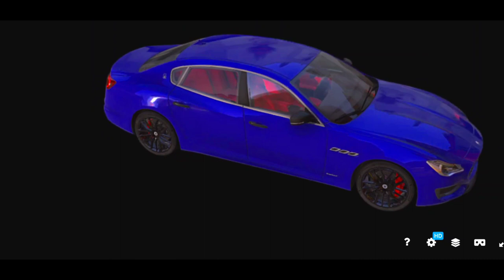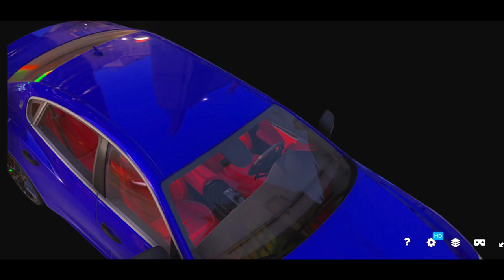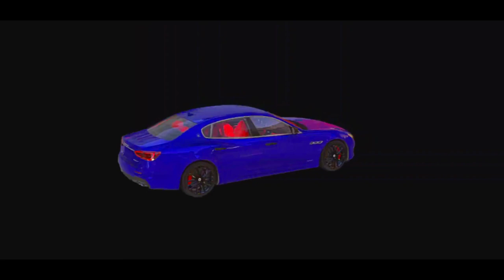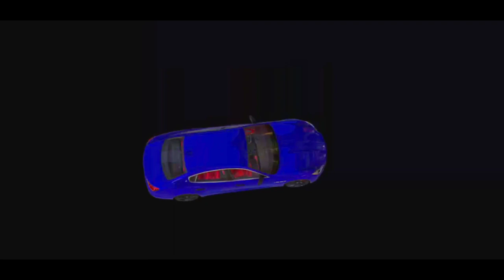BUY A NEW CAR IN CAR SIMULATOR 2 ANDROID GAME PLAY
car simulator 2 comparison
car simulator 2 vs best game ever car simulator 2 vs new car game best car game in mobile. Car Simulator 2 no new update in India Car Simulator 2 car simulator 2 new car
car simulator 2 vs best mobile
car simulator 2 vs car Mobile game
car simulator 2 New Update full Gameplay
car simulator 2 New car update car
simulator 2 vs new cars game
car simulator 2 vs new car game in mobile
Car Simulator 2 may update only for Russia
Car simulator 2 Update only in Russia Car Simulator 2 Update do not cam in India
car simulator 2 video
car simulator 2 update car simulator 2 how to Download New update
car simulator 2 New update download
car simulator 2 all cars car simulator 2 android
car simulator 2 secrets
car simulator 2 lamborghini
Car Simulator 2 Bike release for new update car simulator 2 update gameplay
car simulator 2 comparison car simulator 2 vs new cars game car simulator 2 vs new car game in mobile Car Simulator 2 Update do not cam in India car simulator 2 how to Download New update
car simulator 2 vs best game ever
car simulator 2 vs car Mobile game car simulator 2 New Update full Gameplay
car simulator 2 New car update
car simulator 2 vs new car game best car game in mobile
Car Simulator 2 no new update in India Car Simulator 2 may update only for Russia
Car simulator 2 Update only in Russia
Car Simulator 2
car simulator 2 update
car simulator 2 new car car simulator 2 all cars
car simulator 2 android car simulator 2 secrets